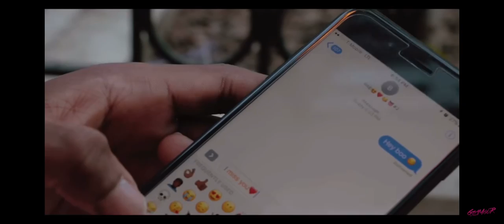Glamour - Wild Thoughts (Cover)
Glamour’s cover of Wild Thoughts by DJ Khalid feat. Rihanna & Bryson Tiller